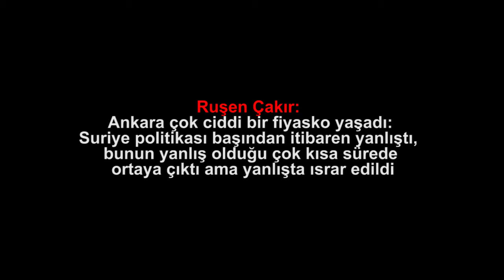Ruşen Çakır Ankara çok ciddi bir fiyasko yaşadı Suriye politikası başından itibaren yanlışt